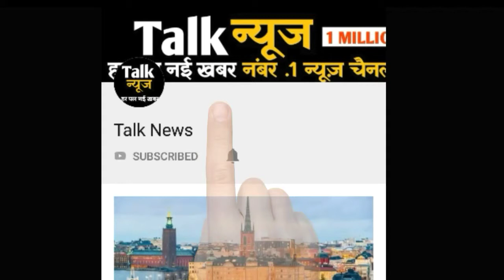बुराड़ी कांड: क्या भूत बंगला बन जाएगा भाटिया परिवार का यह आशियाना?